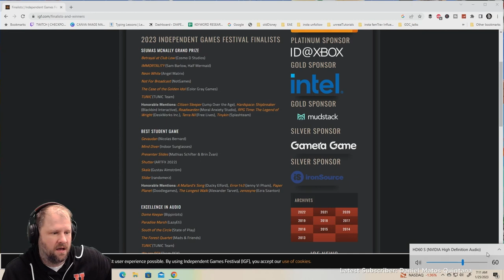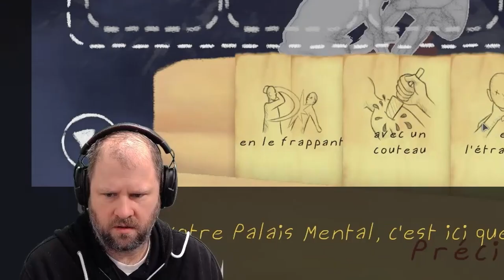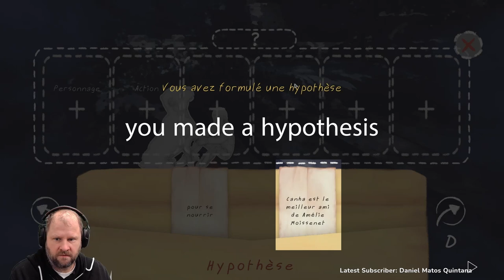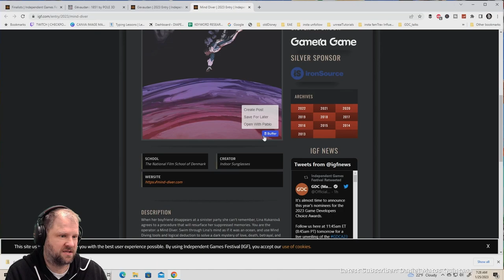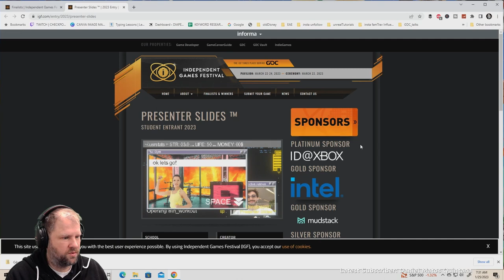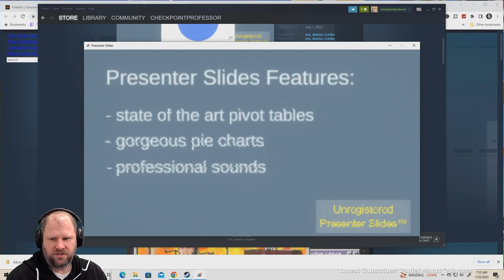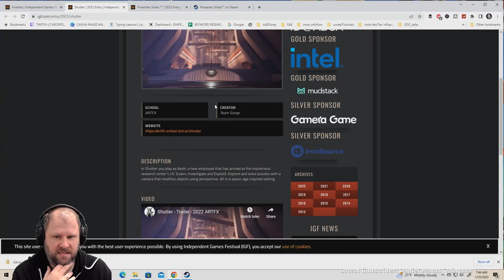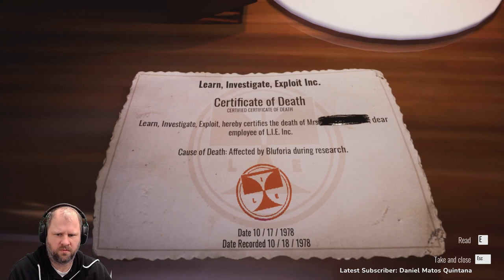The BEST of the BEST Indie Games - Student Game Showcase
We're playing some of the nominations for the 2023 Independent Games Festival Finalists.

1. See a fraction of the past in footprints, you must solve the thick mystery surrounding the vanishing of the villagers, which some locals seem to attribute to the return of the Beast of Gévaudan.

2. Mind Diver is a first-person detective game. You search a woman's memories for clues to solving the mystery of what happened to her boyfriend after a party. As a Mind Diver you explore an ocean of memories. Use your logical deduction skills to fill out holes in memories to restore them.

3. An unconventional adventure into the corporate world of presentation software. Improve office productivity by 200% and impress your boss while doing it.

4. In Shutter you play as Keith, a new employee that has arrived at the mysterious research center L.I.E. (Learn, Investigate and Exploit). Explore and solve puzzles with a camera that modifies objects using perspective. All in a space-age inspired setting.